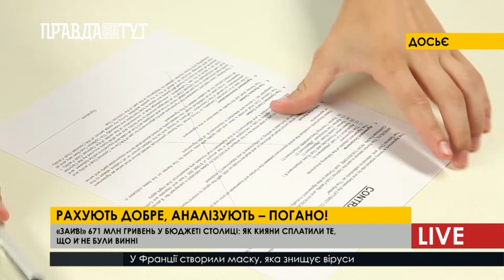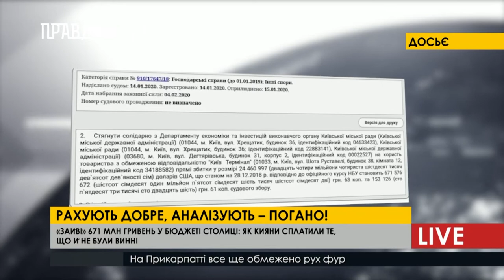РАХУЮТЬ ДОБРЕ, АНАЛІЗУЮТЬ – ПОГАНО!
«Зайві» 671 млн гривень у бюджеті столиці: як кияни сплатили те, що й не були винні